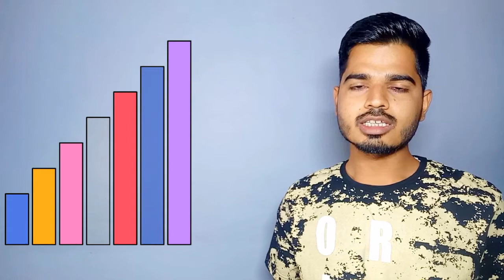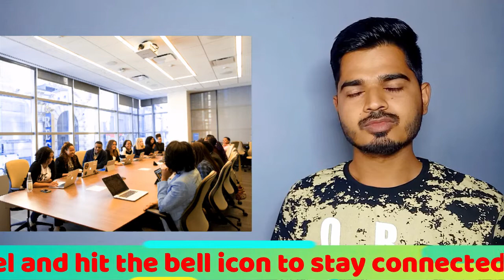MOTIVATION | RATAN TATA STORY | WHY RATAN TATA OWNED LAND ROVER JAGUAR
Whole life of Shri Ratan Tata is an inspiration for all of us. Here we have tried to present a short story of Shri Ratan Tata. Kindly watch and share the video within and out your circle.